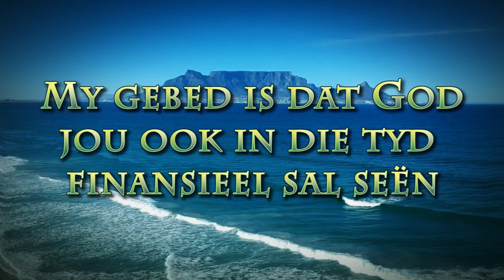In jou storms is daar Hoop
Pastoor Leon van Rensburg se boodskap van 21 Julie 2024. Skrifgedeelte Romeine 5:3-4